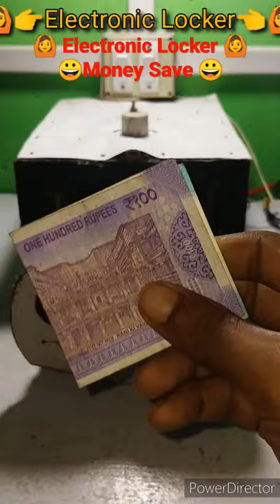Electronic Locker !! Digital Locker